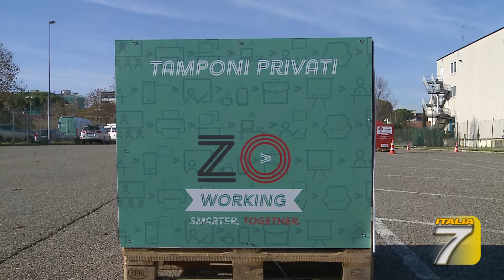TGT - La battaglia della zona gialla